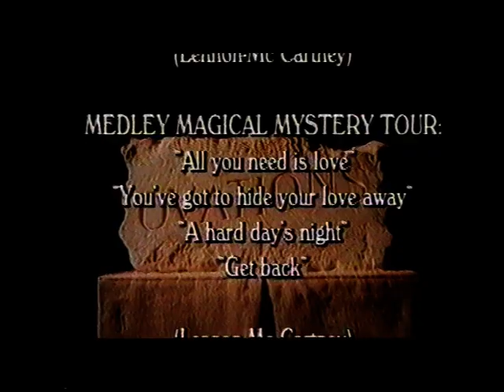Beatles William Sheller 1993 12 11 She's Leaving Home Hey Jude @ Ovations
This account is not monetized, I don't intend to make money with it.